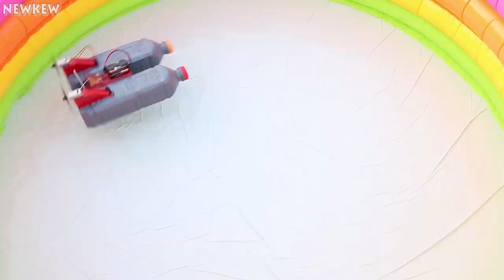How to Make an Electric Boat Using High Speed DC Motor - Bottle Life Hacks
Hi friends in this video I'll show you how to make an electric boat using high speed DC motor.